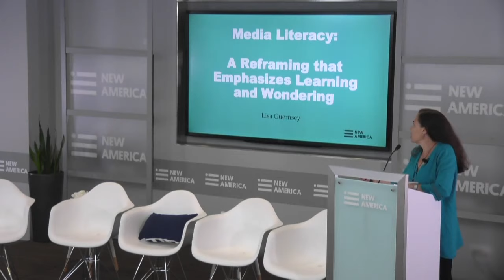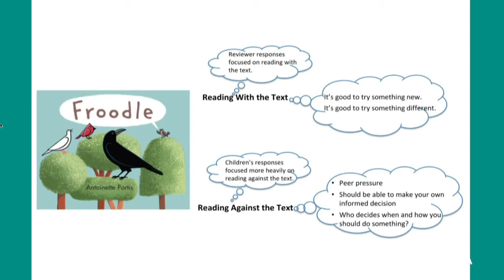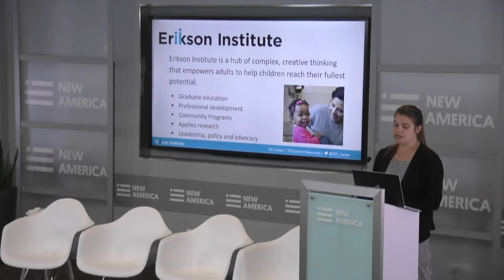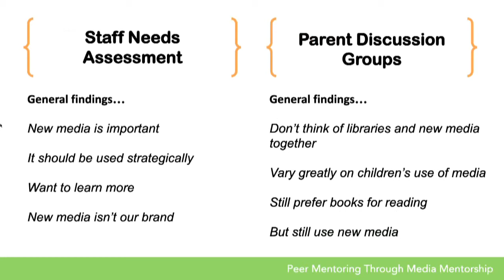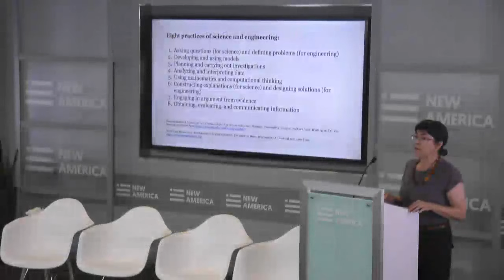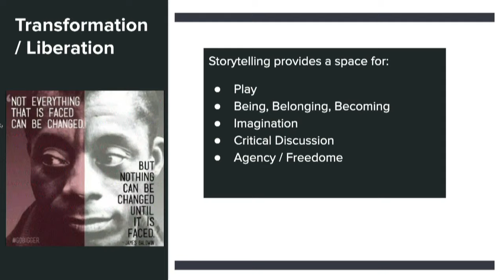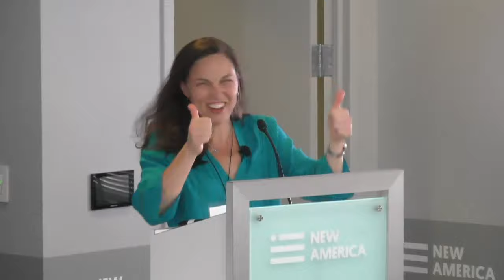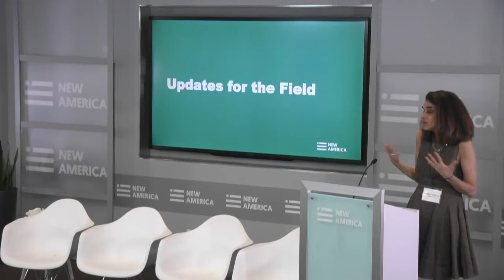Media Literacy Starts Young: Strategies for Media Mentorship in the Early Years and Early Grades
There is no longer any doubt that today’s students will need strong skills in media and digital literacy to succeed in the 21st century. How can we help children and young students gain a strong foundation for developing these skills? What does the science of child development and educator experience tell us about creating the capacity for creating and thinking critically with new technologies?

Members of the National Association for Media Literacy Education and special guests are invited to attend a free pre-conference symposium and workshop at New America in Washington, D.C. to explore these questions. This event will build on the work of the new Alliance for Media Literacy in Early Childhood and of the Technology in Early Childhood Center at Erikson Institute in Chicago, which hosted the previous early learning pre-conference session in 2017. For more on that event, see this report.

Follow on Twitter using hashtags NAMLE19 MediaMentors. The first half will be live-streamed here on this page.

AGENDA

8:30 a.m.

Sign In / Light Breakfast

9:00 a.m.

Welcome + Interactive Whats and Whys

Michelle Ciulla Lipkin, National Association for Media Literacy Education

Lisa Guernsey, New America

9:15 a.m.

Panel 1: Strategies for Equity in Early Media Literacy

Vivian Vasquez, American University

Faith Rogow, Insighters Ed

Jamie Naidoo, Association for Library Service to Children

9:45 a.m.

Updates for the Field: IMLS-Funded Report on Skills for Early Media Literacy

Jenna Herdzina, Erikson Institute

9:55 a.m.

Flash Talks: Developing Adults’ Skills in Media Mentorship

Peer Coaching Media Mentorship in Maryland

Conni Strittmatter, Dorothy Stoltz, Pamela Hamlin - Public Libraries in MD

The Impact of the TEC Mentor Program

Sabrina Burroughs, Eagle Academy Public Charter School

Teaching Teachers about Inquiry Practices

Peggy Ashbrook, author, Early Years Blog for National Science Teachers Assoc.

(Re)presenting Media Mentors: Storying and (Re)Storying for Agency

Denise Chapman, Monash University

10:35 a.m.

10:45 a.m.

BREAK

11:00 a.m.

Updates for the Field: New Books and Resources

Tony Streit, NAMLE President
Susan Friedman, National Association for the Education of Young Children, on forthcoming NAEYC book on tech & media
Notes on new tools from Education Development Center for teachers of dual-language learners, from KQED TEACH for educators, and more
11:15 a.m.

Panel 2: Policies and Research for Equity in Early Media Literacy

Diana Maliszewski, Toronto District School Board

Carrie Sanders, Maryland State Library

Sara Schapiro, PBS Education

Katya Vogt, IREX

Moderated by Lisa Guernsey, New America

12:00 p.m.

BREAK / Pick Up Lunch Boxes

12:15 p.m.

Molly from Denali:

Inside Peek at New TV Show Featuring Information Literacy and Inclusion (video)

April Wang, WGBH

12:45 p.m.

Pepper the Robot Comes to the Library (video)

Dorothy Stoltz, Carroll County Library (MD)

1:00 p.m.

Roundtables, Part 1: Tips & Techniques for Classrooms, Libraries, & Professional Development

Visit one of three tables in corners of the room for in-depth lessons and Q-and-A

Using Community as Inquiry in the Early Years

Chelsea Attwell, Hybrid Teacher/Digital Lead Learner Teaching Kindergarten in Toronto

Essential Tools in a Peer-Coaching Toolkit for Media Mentors

Conni Strittmatter, Baltimore County Public Library, and Dorothy Stoltz, Carroll County Public Library (MD)

Media Literacy for our Youngest Learners: Let’s Play, Let’s Talk

Diana Maliszewski, Teacher-Librarian, Toronto District School Board / Former Editor-In-Chief, The Teaching Librarian

1:45 p.m.

BREAK

2:00 p.m.

Roundtables, Part 2: Tips & Techniques for Classrooms, Libraries, & Professional Development

Rotate to a different table in corners of the room for in-depth lessons and Q-and-A

2:45 pm.

Whole Group: Interactive Whats, Whys, and Hows

Facilitation partner: Sabrina Burroughs, Eagle Academy

3:30 p.m.

Final Remarks and Preparation for NAMLE Biennial